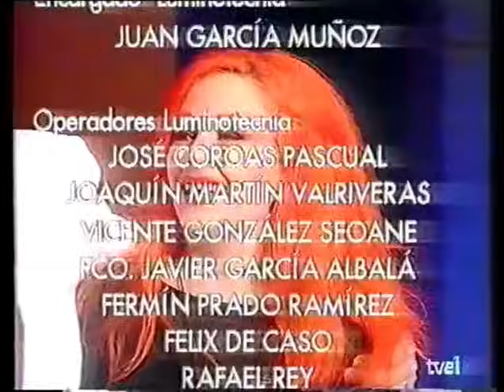Camilo Sesto - Hoy es posible (22-Abr-1997)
Con la participación de Nieves Herrero, Alaska y el grupo Fangoria